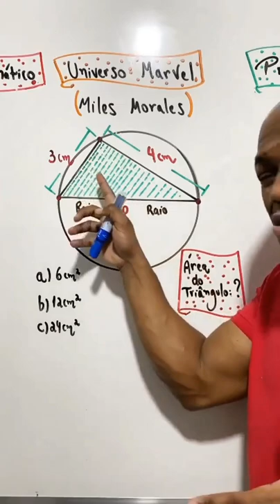🔥TRIÂNGULO RETÂNGULO no CÍRCULO com MILES MORALES, HOMEM ARANHA no MULTIVERSO🔥Professor Sacramento